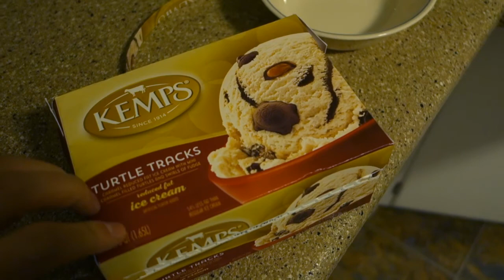A brief look into Max's 2016